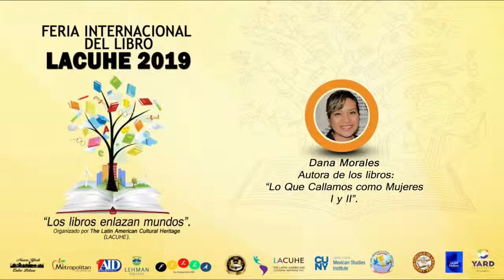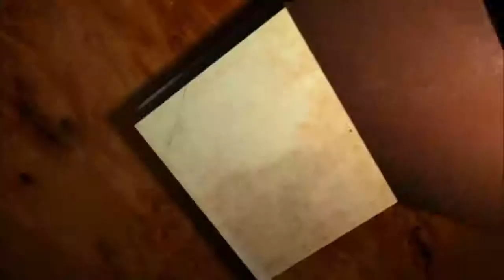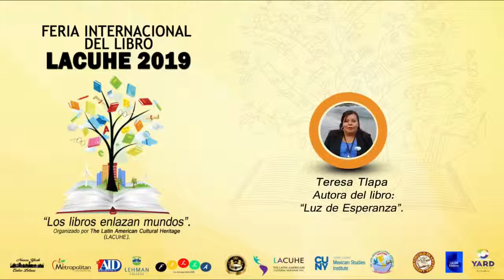EP. 35 CEREBRO Y PERSONALIDAD II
PROGRAMA DE «RE-INGENIERÍA MENTAL»
«Reprograma tu mente y trasforma tu vida»